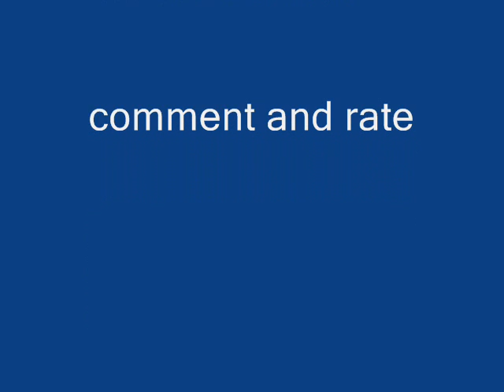Mako and Korra(Makorra) Set fire to the rain(Adele)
mako and korra (makorra) set fire to the rain by adele.I DONT OWN THE ARKWORK OR CHARACTERS.enjoy